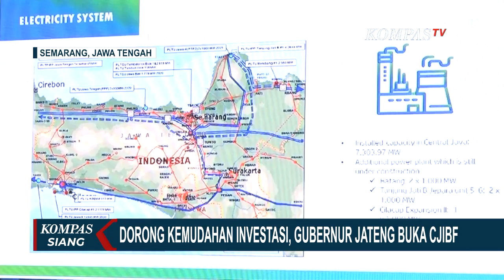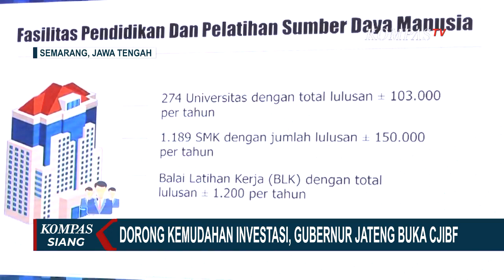Dorong Kemudahan Investasi, Gubernur Jawa Tengah Buka CJIBF 2020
KOMPAS.TV - Gubernur Jawa Tengah Ganjar Pranowo membuka gelaran Central Java Investment Business Forum atau CJIBF 2020 secara online.

Meski di tengah pandemi corona, sektor investasi di Jawa Tengah siap tancap gas dengan berbagai kemudahan perizinan dan infrastruktur.

CJIBF 2020 resmi dibuka Gubernur Jawa Tengah Ganjar Pranowo di Semarang, Jawa Tengah. Sejumlah bupati dan wali kota di Jateng, pengusaha, serta investor hadir dengan protokol kesehatan ketat.

Berbeda dari biasanya, dalam gelaran CJIBF tahun 2020 ini dilakukan secara online karena pandemi Covid-19.

Di depan para investor, Gubernur Jawa Tengah Ganjar Pranowo menawarkan 76 peluang investasi kabupaten/kota hasil penilaian program Central Java Potential Investment Challenge.

Selain itu, kawasan-kawasan industri di Jawa Tengah menawarkan beberapa kemudahan, seperti Kemudahan Investasi Langsung Konstruksi atau KLIK.

Dalam acara ini juga dilakukan penandatanganan empat Letter of Intent kepeminatan investasi dengan perkiraan nilai sebesar Rp 980 miliar, yang mana tiga di antaranya menanamkan investasi di kawasan ekonomi khusus di Kendal dan satu di Kabupaten Tegal.